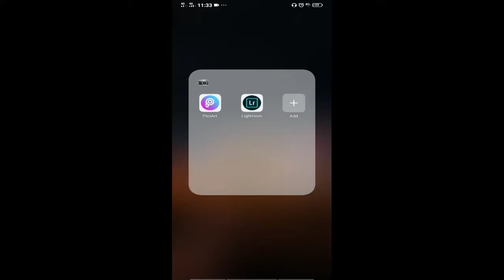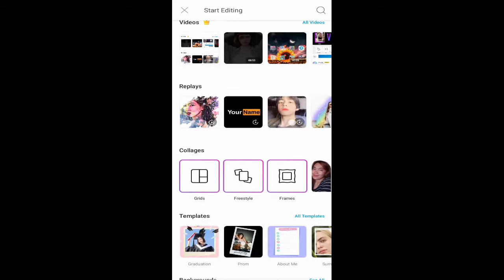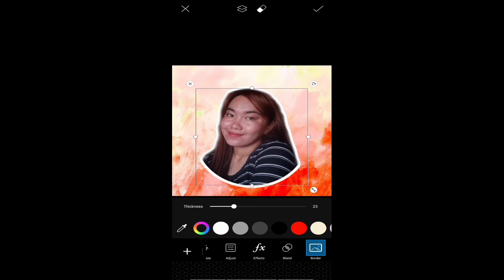Picsart- How to remove background of the image!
hope you enjoy guys!! at sana nakatulong rin itong tutorial na ito sa inyooo ❤️